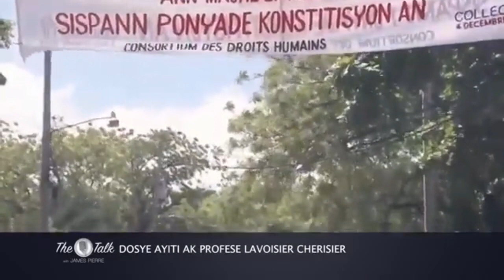Yon ti pale ak James Pierre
Pa bliye abone ak  pataje video a, konsa travay la ap grandi plis.